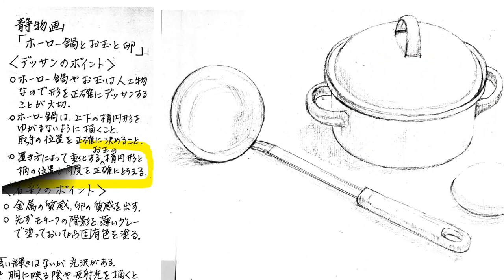結城智子水彩画を描く・静物画「ホーロー鍋とお玉と卵」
台所にある調理用具にも様々な個性があります。
形、材質、光との反射、色
よく見ていると周りの景色が映り込んで
その場の空気も取り込んでいることを発見できます。
あらためてよく見てみると楽しいです。